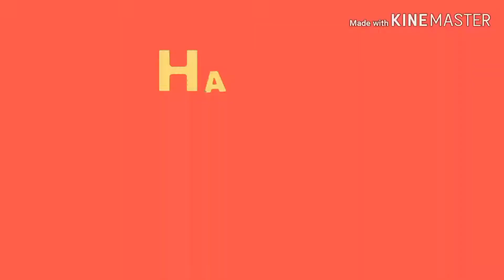యాదాద్రి భువనగిరి జిల్లా రైతుల ఆవేదన